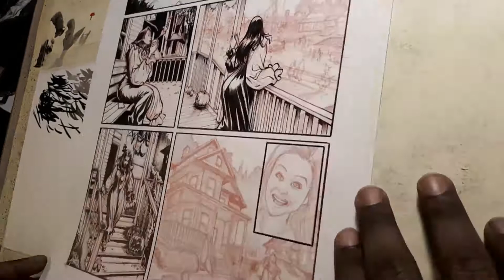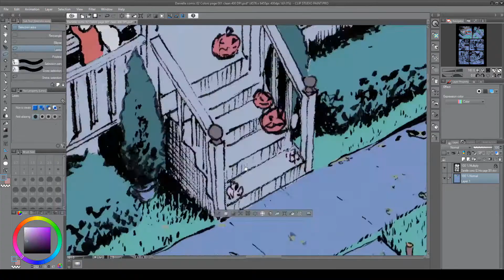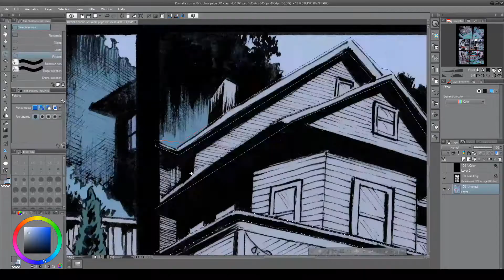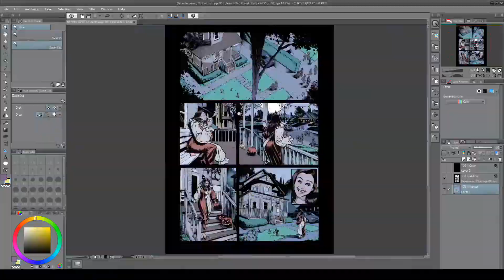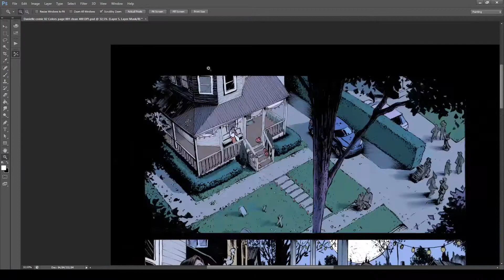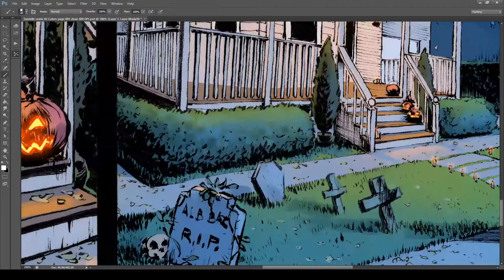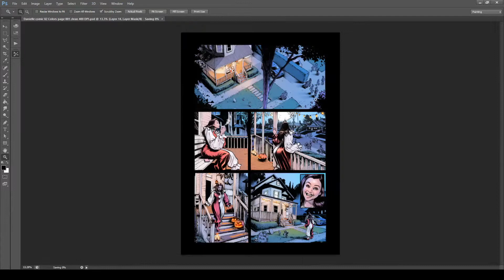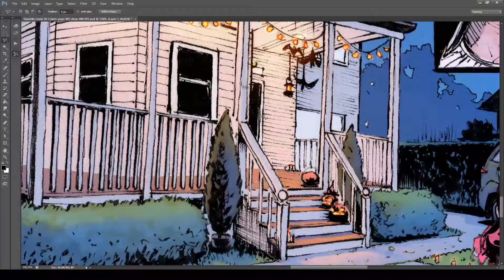Timelapse Comic Book Page by Aires Melo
After 30 years of trying to avoid it, Jamie has decided to put her past behind her and embrace the holiday that she once loved. However on this Halloween night, the town of Haddonfield is about to find out
they have new terror to deal with and Jamie is once again playing a intricate part in it... 13 pages of beautifully colored werewolf transformation.

Payset is a minimum of $8 but $9 or $10 would be greatly appreciated. Also for a limited time, a 4 page sketch preview of a new bitches chapter coming in 2021 is included!!

Artwork and colors is done by: Aires Melo